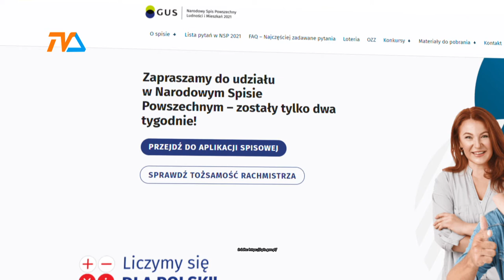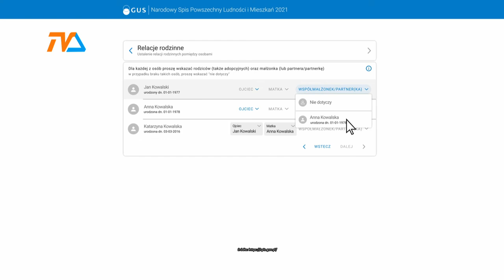Spis Powszechny. Ostatni dzwonek. |TVSUWAŁKI